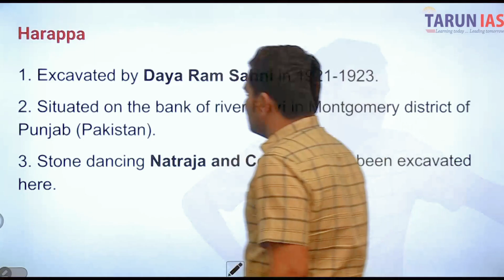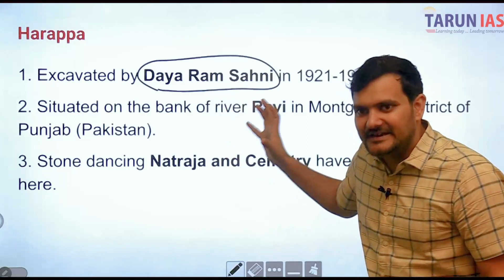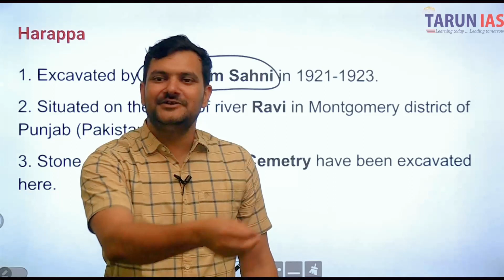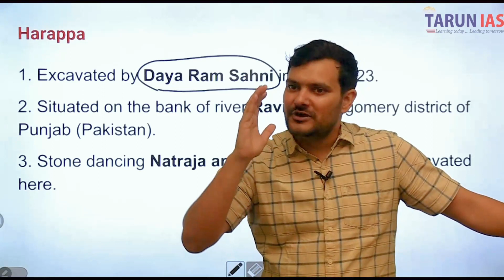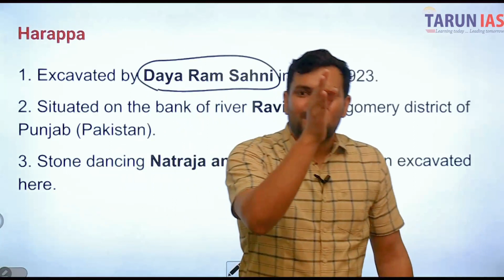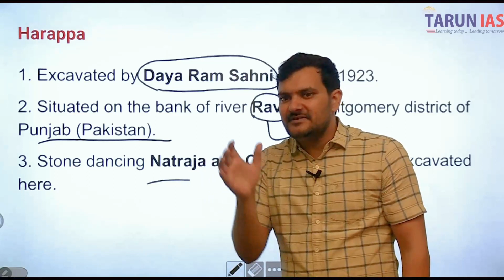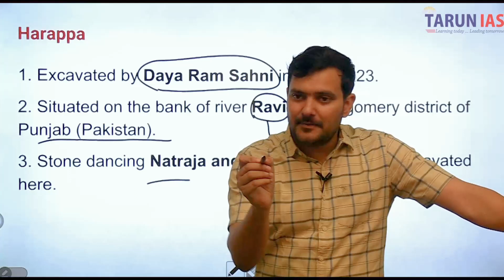Harappan Civilization | Indus valley civilization | हड़प्पा सभ्यता | UPSC IAS | NCERT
👉👉Did you know that the Harappan Civilization, also known as the Indus Valley Civilization, was one of the earliest urban civilizations in the world?
👉क्या आप जानते हैं कि हड़प्पा सभ्यता, जिसे सिंधु घाटी सभ्यता भी कहा जाता है, दुनिया की शुरुआती शहरी सभ्यताओं में से एक थी? हड़प्पा सभ्यता सिंधु घाटी सभ्यता प्राचीन इतिहास
The Harappan Civilization's advanced sewage and drainage systems were so well-designed that some cities in India still use similar systems today!
👉हड़प्पा सभ्यता की उन्नत सीवेज और जल निकासी प्रणाली इतनी अच्छी तरह से डिजाइन की गई थी कि भारत के कुछ शहर आज भी इसी तरह की प्रणाली का उपयोग करते हैं! सस्टेनेबल इंफ्रास्ट्रक्चर प्राचीनइंजीनियरिंग हड़प्पा सभ्यता
By subscribing to this channel, We are Updating you,  In the NCERT series, we are providing NCERT history lectures for Class 6,  In previous days also provided NCERT geography and economy subjects.
👉Our Flagship NCERT Course (Check Out)

NCERT History - UPSC - Madhukar Kotawe Sir
History NCERT Summary by Prashant Tiwari
NCERT Class 12 History for UPSC CSE/IAS 2022/23 by Pratik Nayak